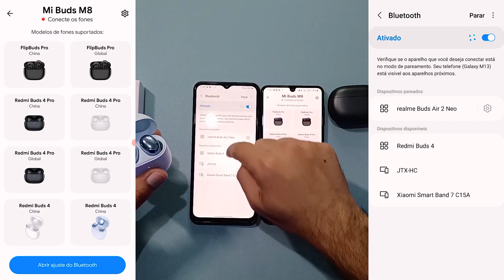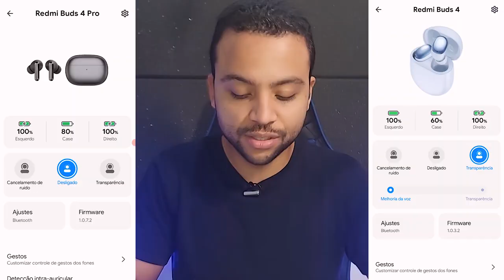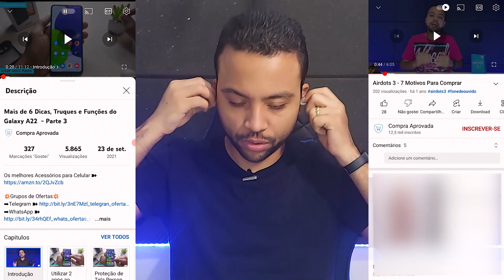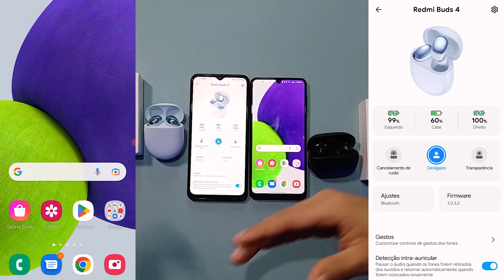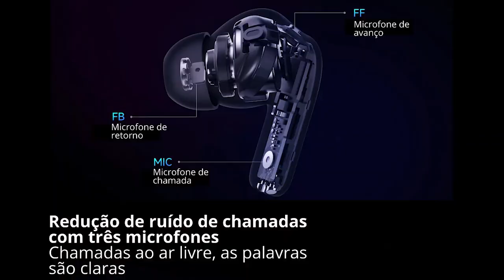Redmi Buds 4 vs Redmi Buds 4 Pro - Tem MUITA Diferença!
✔️✔️ Redmi Buds 4 Pro em até 6x sem juros ⬇️⬇️

➡Amazon BR ➽

✔️✔️Redmi Buds 4 em até 6x sem juros ⬇️⬇️